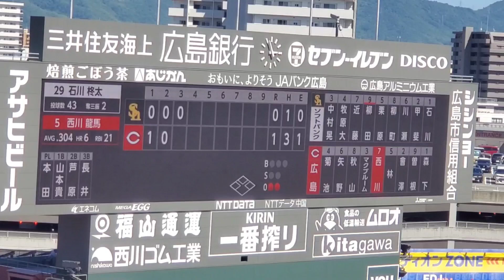20230603 西川龍馬 第2打席の登場曲【｢konomama｣】 3回ｳﾗ 広島東洋ｶｰﾌﾟ@MAZDA Zoom-Zoom ｽﾀｼﾞｱﾑ広島･ﾋﾞｼﾞﾀｰﾊﾟﾌｫｰﾏﾝｽ 日本生命ｾ･ﾊﾟ交流戦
【｢konomama｣／DOBERMAN INFINITY】